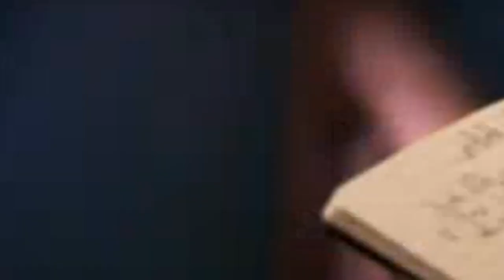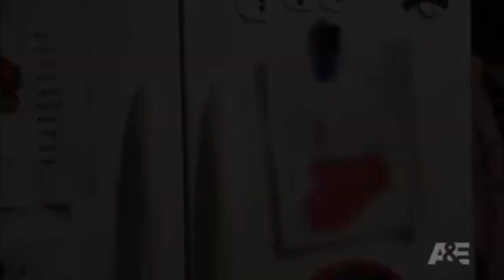[NEW] Paranormal State Full Episodes 2019 ☀️💖 Get Out of This House (November 28, 2019)